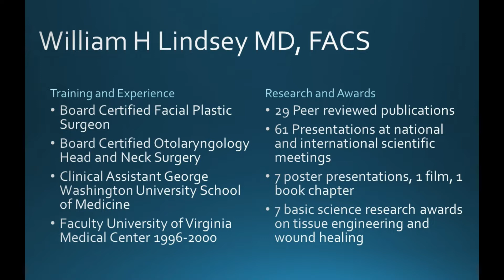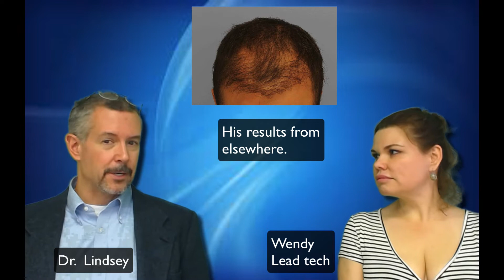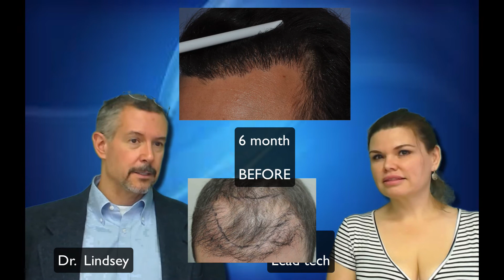Another younger patient needed hair transplant repair by Dr. Lindsey | McLean | VA | Washington | DC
This young guy had a poor hair transplant, so we repaired him and he's looking better.  Learn from his mistakes before you sign up for a hair restoration.

1:02 poor hair restoration elsewhere

1:31 6 month early growth from hair transplant repair

2:00 discussion of hair restoration repair surgery